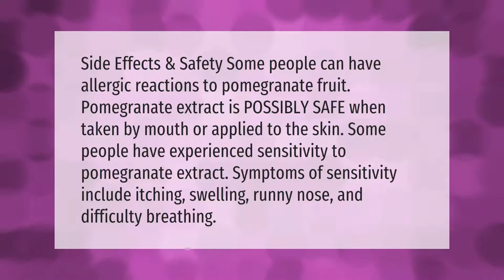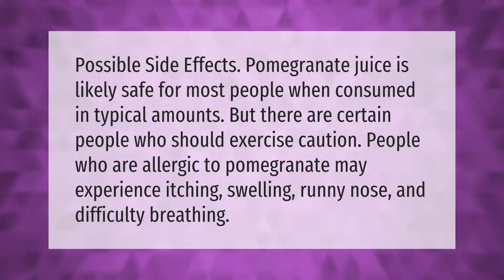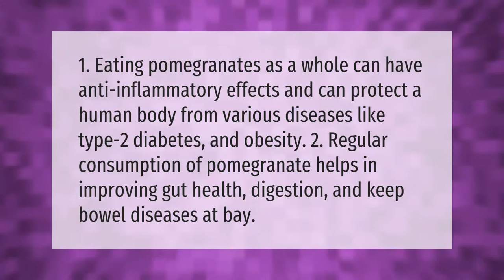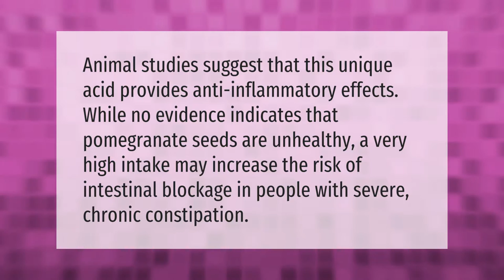What are the side effects of pomegranate?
00:00 - What are the side effects of pomegranate?
00:43 - Which is better pomegranate seeds or juice?
01:12 - What happens if you drink too much pomegranate juice?
01:43 - Is pomegranate good for skin?
02:08 - What happens if we eat pomegranate daily?
02:39 - What happens when you eat too much pomegranate?

Laura S. Harris (2021, January 13.) What are the side effects of pomegranate?
    AskAbout.video/articles/What-are-the-side-effects-of-pomegranate-207233